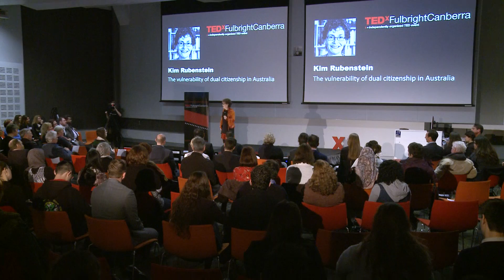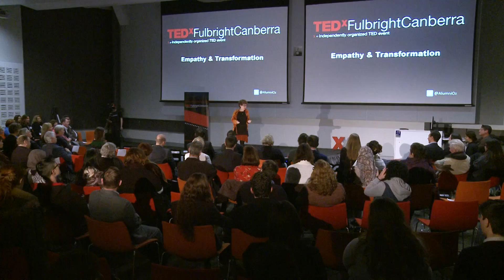The vulnerability of dual citizenship in Australia | Kim Rubenstein | TEDxFulbrightCanberra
One would think that holding more than one citizenship is a positive position to be in.  And for the most part it is! In this talk Kim examines citizenship in a globalized world and explains why she thinks Australia should be affirming the multiple connections individuals have both in Australia and beyond in order to enhance social cohesion.  She then discusses her concerns about the trends towards an inequality of citizenship that dual citizens in Australia now experience, through changes to the Australian Citizenship Act in 2015.

1991 Fulbright Postgraduate Scholar to Harvard University; 2002 Fulbright Senior Scholar to Georgetown University. Kim Rubenstein is a Professor in the ANU College of Law at the Australian National University. She is Australia’s leading citizenship law expert, with the second edition of her book Australian Citizenship Law recently published.  She was appointed a consultant to the Commonwealth in its redrafting of Australian citizenship legislation, resulting in the 2007 Act and later was a member of the Independent Expert Committee set up to review the Australian Citizenship Test that reported in 2008. In 2012 she was named in the first batch of Westpac ‘100 Women of Influence’ Australian Financial Review awards for her work in public policy.